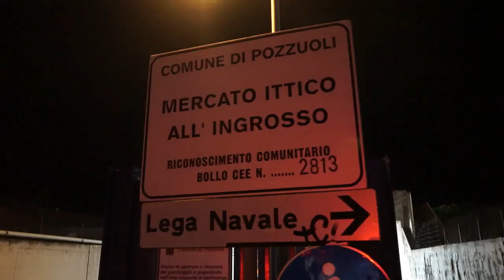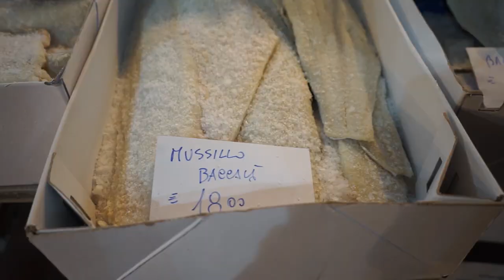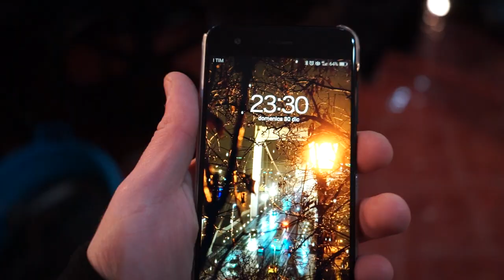Al mercato del pesce (notte del cenone)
Da dove arriva il pesce che ritroviamo sulle nostre tavole? Godetevi il video my friends v.v.t.b.